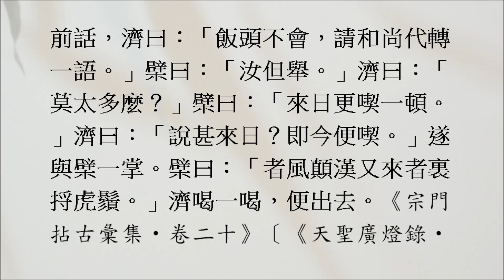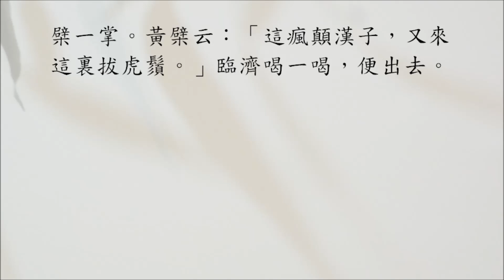【禪師公案】1229則：臨濟便喫（黃檗更喫、飯頭太多）。「來日更喫一頓。」「說甚來日？即今便喫。」